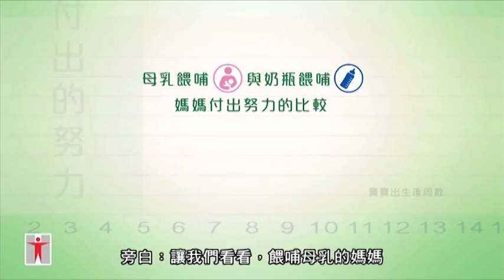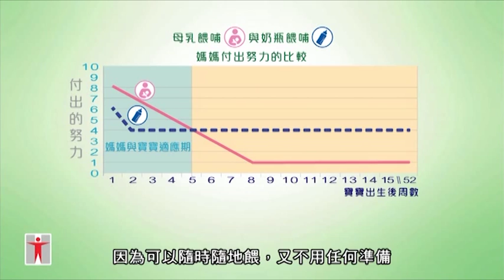愛·從母乳開始……餵母乳容易嗎？